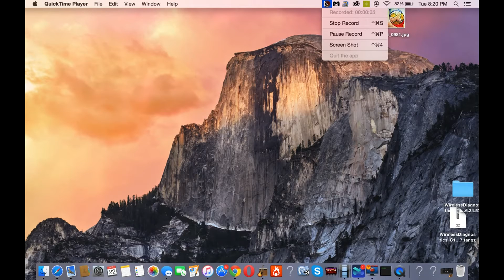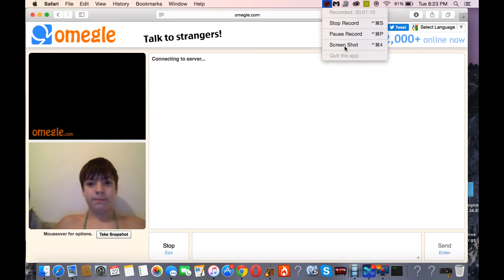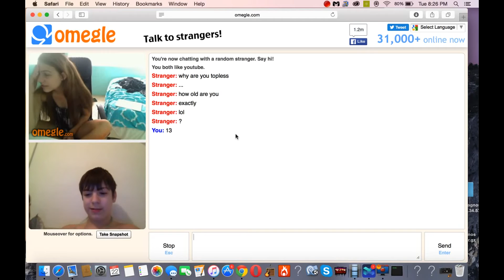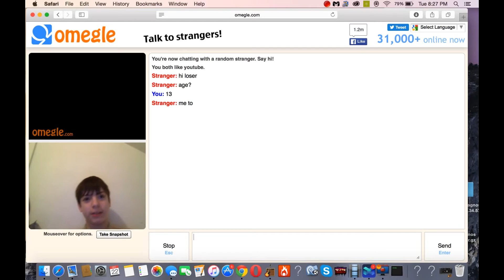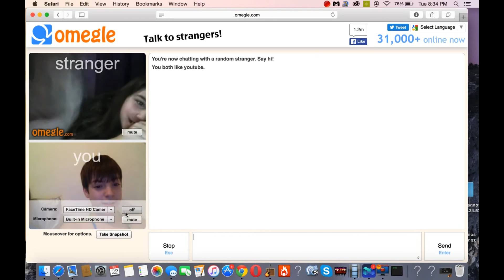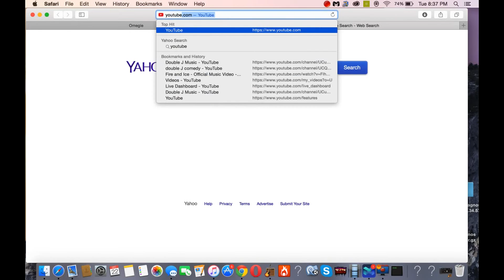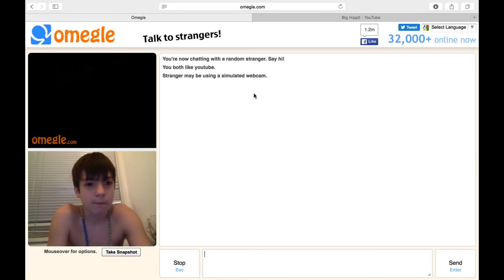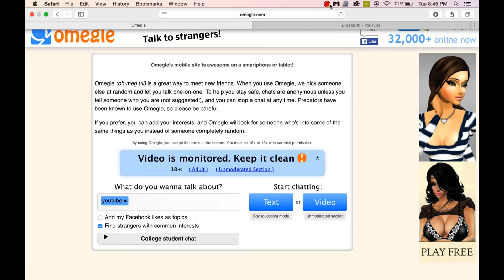funny omegle video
ask for another video like this if it was good or ask for some games that you want

follow me on all